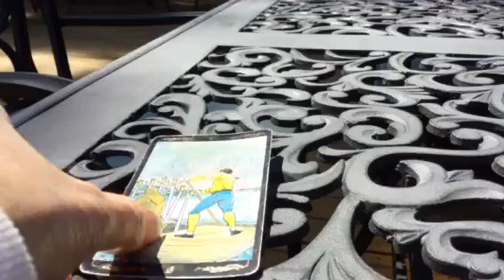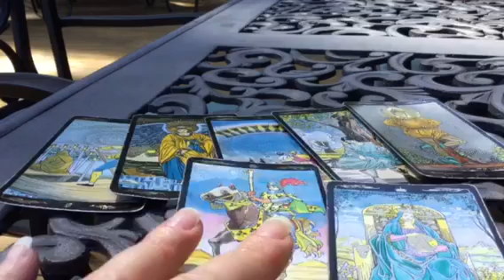TWIN FLAMES DM DF ENERGY UPDATE & CARDS Union Energy is Here! 2 of 3 4/26/2018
MEDITATION, ACTIVATION AND CLEARING VIDEO $44 Payment by Paypal to “Twin Flames 3344” and I will email 57minute video (super for throat chakra clearing)

Coaching and Tarot/Oracle card readings:
30 minutes   $55
60 minutes $99
90 minutes $133
3-WEEK FRIENDS CHALLENGE $444 (INCLUDES 6 hours and 57minute clearing video)

I am a Golden Blue Ray Twin Flame here to guide you on your path of awakening to understand your highest potential. My aura is green healer. I am identified as a “Blueprinter” (Jesus and Mary Magdalene) directly connected to Lord Sirius and Sophia (Mary Magdalene). Understanding the healing process is the key to fast tracking into HARMONIOUS UNION. I am a Spontaneous Channel, Reiki Master, Tarot Reader, Numerologist and Songwriter. My music carries my 3rd energy and can activate you over and over again.